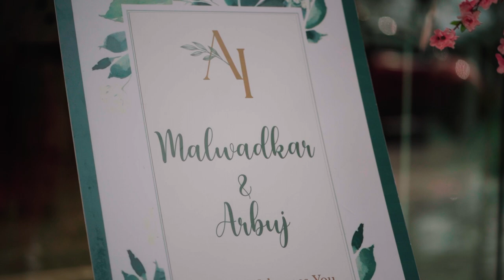Isha & Ambarish I Best Wedding Film I Jan 2024 I Pune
Step into the world of eternal love as we present to you the mesmerizing wedding film of Isha and Ambarish. Watch as their beautiful journey unfolds, capturing every heartfelt moment, joyous celebration, and cherished memory of their special day.

From the radiant smiles to the tender embraces, every frame of this film reflects the pure essence of their love story. Join us in witnessing the magical union of two souls destined to be together, surrounded by the warmth of family and friends.

With breathtaking landscapes and unforgettable moments, this wedding film is a testament to the beauty of love and the promise of forever. Immerse yourself in the emotions, laughter, and heartfelt exchanges that define Isha and Ambarish's love story.

Hit play and embark on a journey of love, laughter, and happily ever after with Isha and Ambarish.